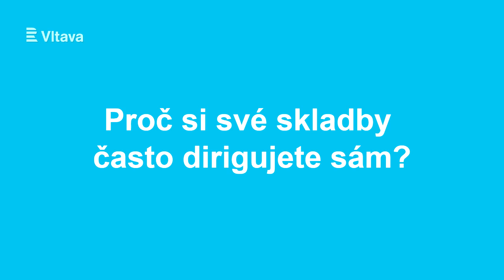Rozhovor s Krzysztofem Pendereckým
Exkluzívní rozhovor se skladatelem Krzysztofem Pendereckým, který dnes uvede spolu se Symfonickým orchestrem Českého rozhlasu​ a Slovenským filharmonickým sborem svou Sedmou symfonii v rámci zakončení festivalu Pražské jaro. Sledujte přímý přenos na Vltavě ve 20:00.